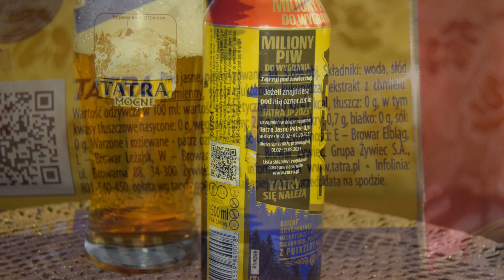Tatra Jasne Pełne PL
Ale Degustacja polskiego lagera: Tatra Jasne Pełne

Warzone przez Żywiec (Grupa Żywiec/Heineken)

Klasyczny lager uwarzony na bazie oryginalnej receptury i wysokiej jakości składników. Głęboki, piwny smak o wyraźnym aromacie chmielu. To piwo zrodzone z potrzeby wolności – odpowiednie na wspólne chwile wytchnienia po dniu pełnym wyzwań.
Skład: Piwo jasne, pasteryzowane. Składniki: woda, słód jęczmienny, syrop glukozowy, kukurydza, ekstrakt z chmielu.
Alkohol: 5,6% obj.